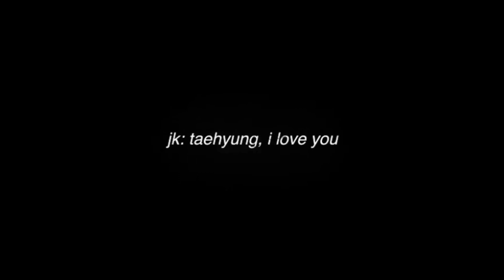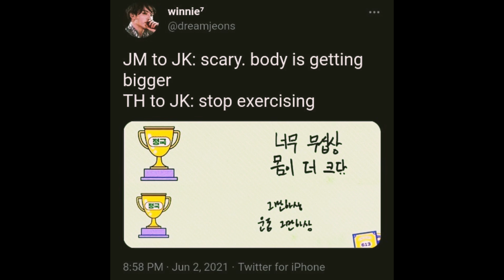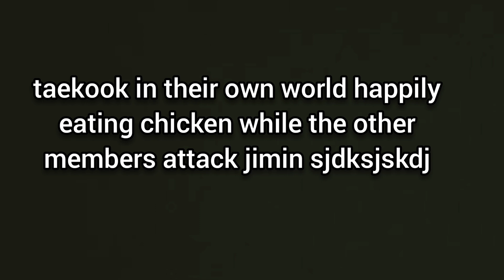Taekook as a kdrama | Tae asking jk to stop Exercising , taekook moments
Taekook as a kdrama | Tae asking jk to stop Exercising , taekook festa 2021 |

you can select your favourite members and include the albums you already have for personalization so they can send new stuff
if you're into mystery bts box merch , do check them out

we have different perspective and we have different self satisfaction, so if your not comfortable with it just don't watch this kind of stuff thank you

Please don't spread hate